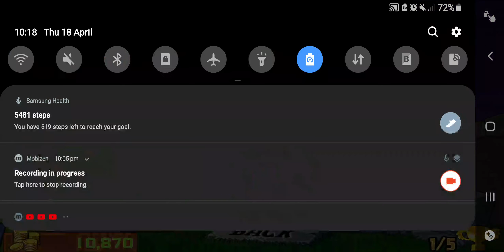plants vs zombies last stand